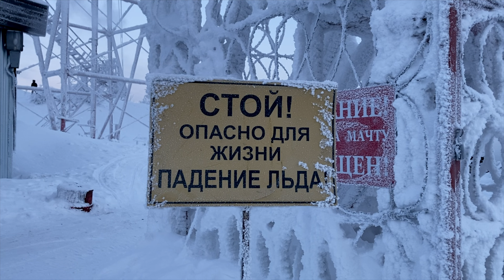A day in freezing mountains | The Urals, Russia -37°C/-35°F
This video is about my freezing hike in the Ural Mountains (Perm Region/Krai, Russia). I walked in the mountains in extreme cold weather, made my way through the winter taiga by a snowmobile, saw lots of breathtaking winter landscapes (the Polyud Mountain / Полюд, The Vetlan Mountain / Ветлан). I also visited interesting provincial Russian towns. And yes, the extreme cold warning didn't stop me... ;)

If you'd like to travel deeper Russia, learn about its nature and culture or just relax and watch an atmospheric travel vlog, enjoy! :)